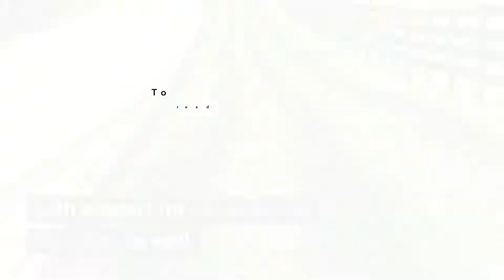Empowerment Resurrection Center Review - Chester, PA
In all, Empowerment Resurrection Center provides basic outpatient care with flexible scheduling to those in the area, with support for co-occurring disorders as well. The facility also offers supplemental programs, including services for family members as well as aftercare planning. For those seeking basic addiction treatment in the area, ERC is definitely an organization worth considering.

Empowerment Resurrection Center
419 Avenue Of The States, Ste 405
Chester, PA
19013

Empowerment Resurrection Center Cost: Sliding scale.

Rehab Reviews
Rehab Cost
Rehab Location